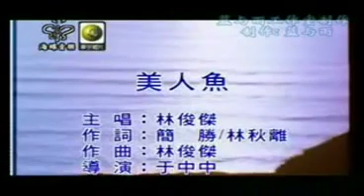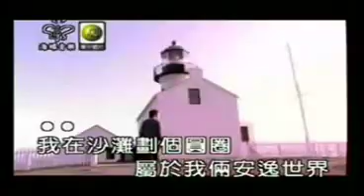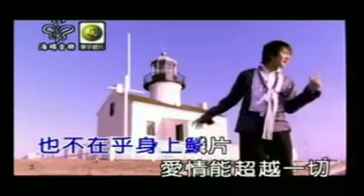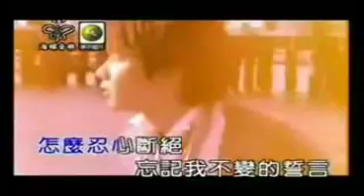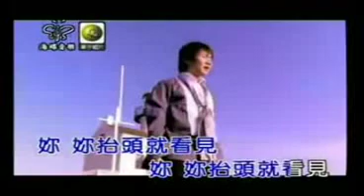林俊杰 - 美人鱼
... title

美人魚
作詞：簡勝/林秋離　作曲：林俊傑

＊我在沙灘劃個圓圈　屬於我倆安逸世界　不用和別人連線
　我不管你來自深淵　也不在乎身上鱗片　愛情能超越一切

只要你在我身邊　所有蜚語流言　完全視而不見
　請不要匆匆一面　一轉身就沉入海平線

△傳說中你為愛甘心被擱淺　我也可以為你潛入海裏面
　怎麼忍心斷絕　忘記我不變的誓言　我眼淚斷了線

★現實裏有了我對你的眷戀　我願意化作雕像等你出現
　再見再也不見　心碎了飄蕩在海邊　你抬頭就看見

Repeat ＊,＃,△,★,△,★

你　你抬頭就看見　oh yeah
你　你抬頭就看見

mei ren yu

＊wo zai sha tan hua ge yuan quan
shu yu wo liang an yi shi jie　bu yong
he bie ren lian xian
wo bu guan ni lai zi shen yuan
ye bu zai hu shen shang lin pian
ai qing neng chao yue yi qie

zhi yao ni zai wo shen bian
suo you fei yu liu yan
wan quan shi er bu jian
qing bu yao cong cong yi mian
yi zhuan shen jiu chen ru hai ping xian

△chuan shuo zhong ni wei ai gan xin bei ge qian
wo ye ke yi wei ni qian ru hai li mian
zen me ren xin duan jue
wang ji wo bu bian de shi yan
wo yan lei duan le xian

★xian shi li you le wo dui ni de juan lian
wo yuan yi hua zuo diao xiang deng ni chu xian
zai jian zai ye bu jian
xin sui le piao dang zai hai bian
ni tai tou jiu kan jian

Repeat ＊,＃,△,★,△,★

credit - - not me .. someone in a forum